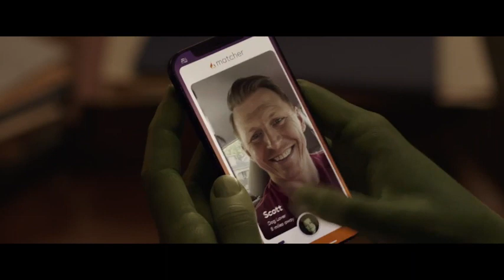She Hulk Attorney at Law Official Trailer IMDb